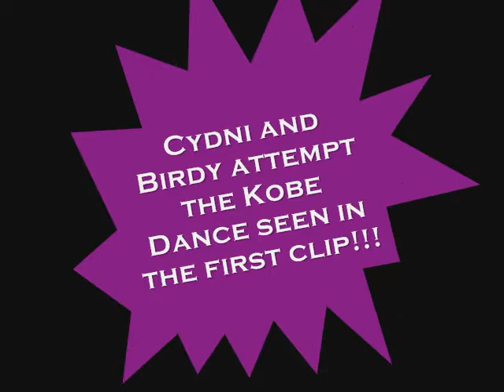What Birdy and I do When We're Bored... haha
Just a stupid thing we had to make as an airband for school :)
yesh, we know we look dumb... haha but that was the whole idea ^.^